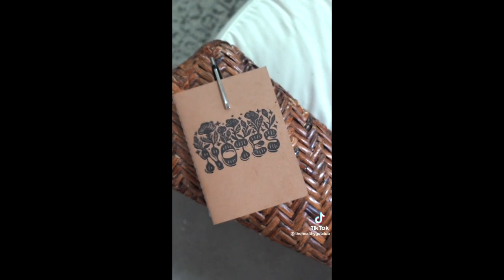Healthy Girl Habits ❤️ 2022 👩😍 thatgirlaesthetic thatgirlroutine howtobethatgirl #57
Be mindful, Be you, Be THAT GIRL.
🎥: Unknown
If you are the owner of a video and would like your video to be taken down or have me link your social media, please email .
reset routine
2022 productive day in my life that girl
2022 becoming that girl glow up
2022 self care be that girl
2022 self care that girl